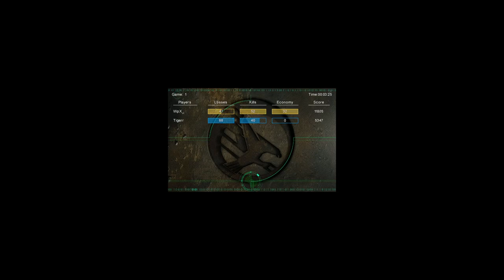Wpx vs Tigerr #7 ("DEEP FAKE VIDEOS, right?")